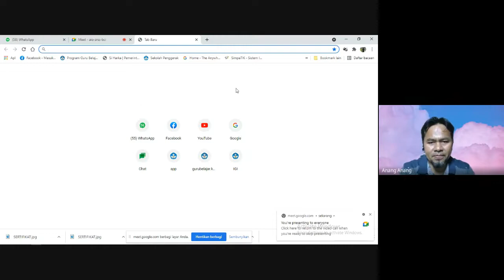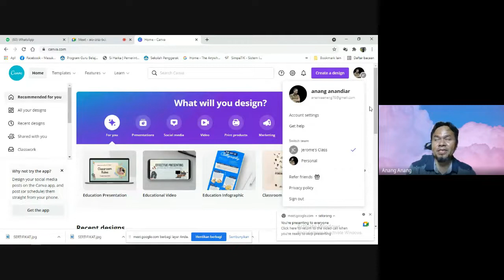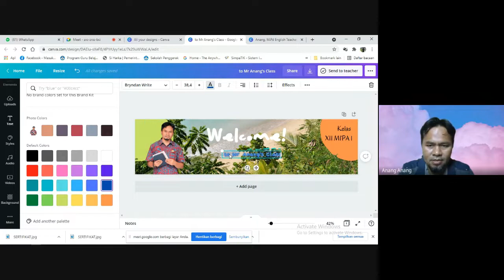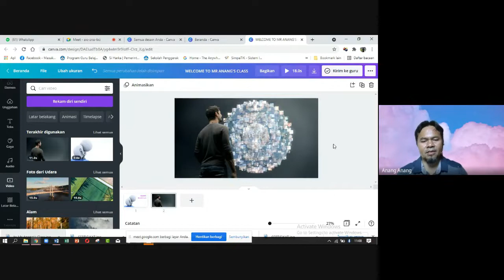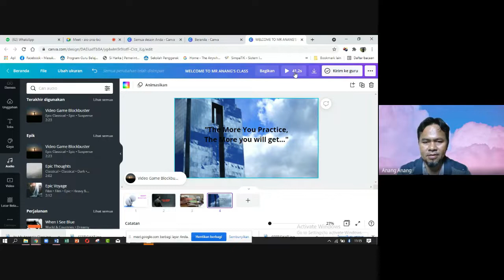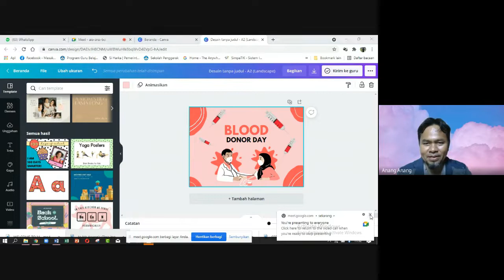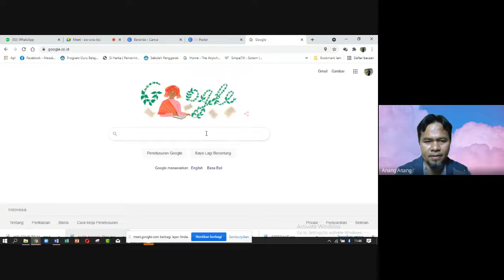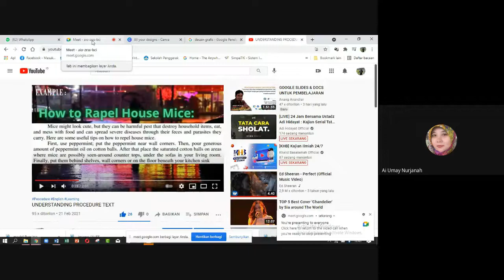CANVA UNTUK PEMBELAJARAN